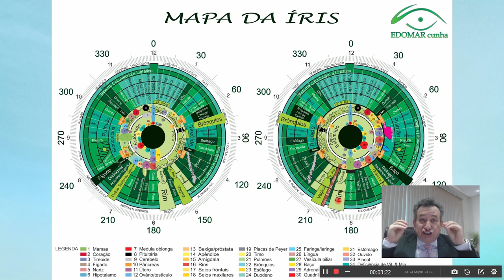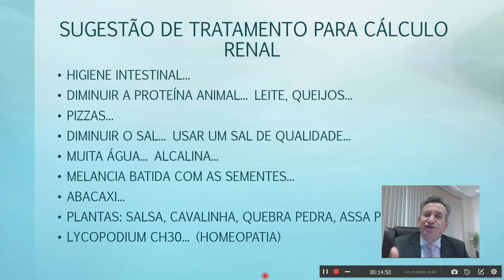IRIDOLOGIA SINAIS, SINTOMAS E TRATAMENTOS VI CÁLCULO RENAL